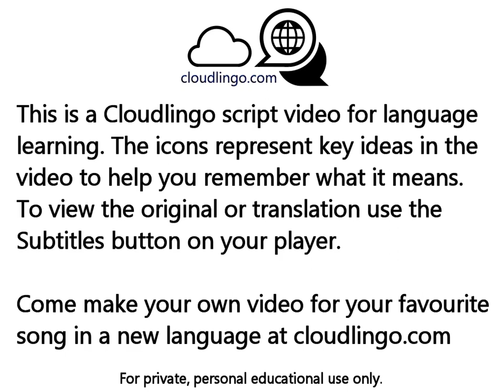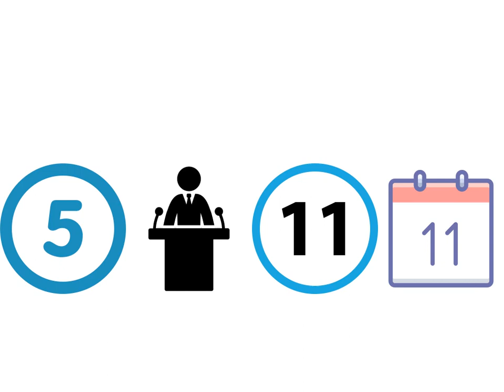This is Not America Residente - translation & language learning Icon video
To view the Original or Translation lyrics hit the Captions/Subtitles button in the player.